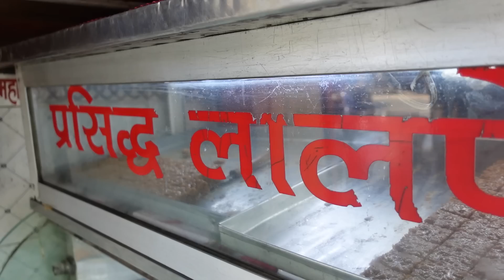Famous STREET FOODS of VARANASI | Varanasi Food Tour | IndiaRide Ep-94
About the host :

Hello, My name is Shubham. I am from Bihar, India. I love to travel and film my experience. I left my job to travel around the world. I ride, make videos and put it on Internet. I am active on Youtube, Instagram and Facebook.

My Camera Gears :

My Main Camera

My Secondary Camera

My Gopro Camera

Wireless Mic For DSLR

Mic for Gopro

Biking Accessories :

Mobile Holder For Bike

Tyre Inflator